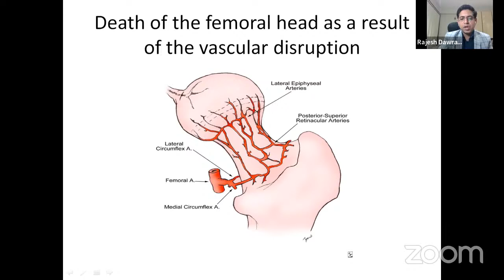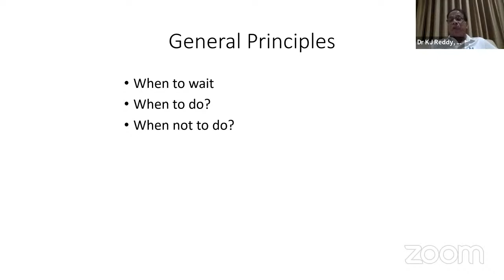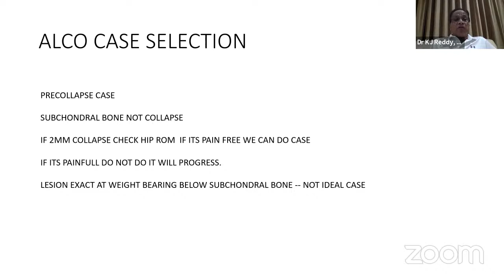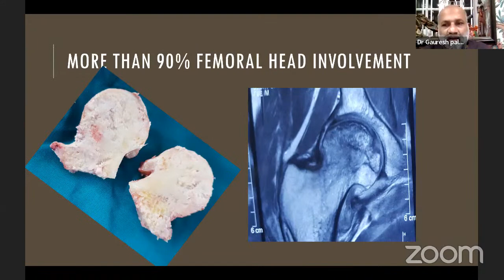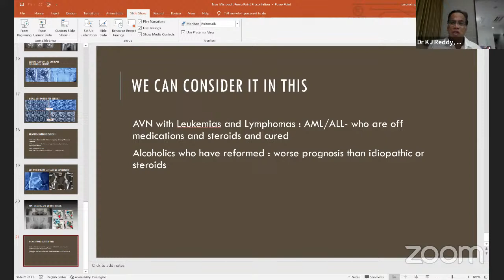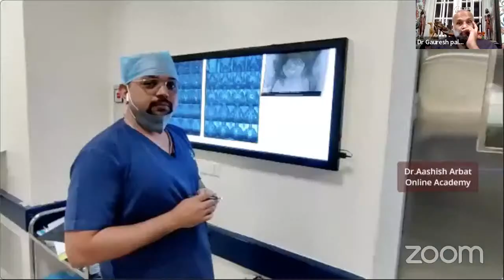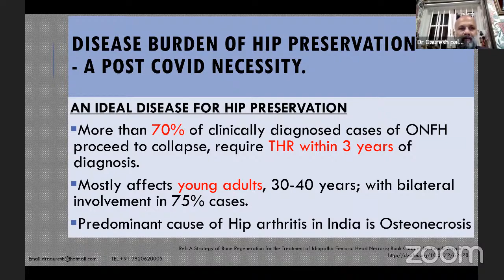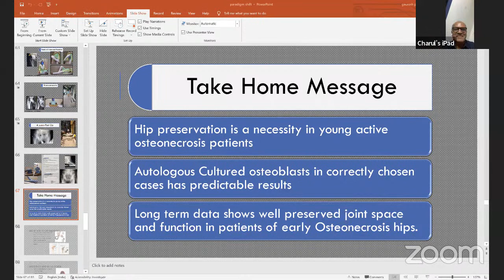Master Course on - Autologous Cultured Osteoblast for AVN Hip treatment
🔰 OrthoTV Presents Master Course on - Autologous Cultured Osteoblast for AVN  Hip treatment

🔺Topics:

🔷Classification - Ficat Arlet / Arco / Karbol angle
🔷Location of AVN region Selection of case for Ossgrow
🔷Not ideal case for Ossgrow
🔷Implantation - Surgery
🔷Long term follow up

🔹19 May 2022 🕗 8:00 PM - 10:00 PM IST

🔸Speaker:

Dr. Rajesh Dawrani
Dr. KJ Reddy
Dr. Gauresh Palekar
Dr. Ashish Arbat

🔸Moderator:

Dr. Rajkumar Amaravati